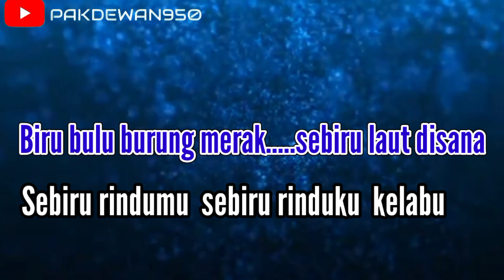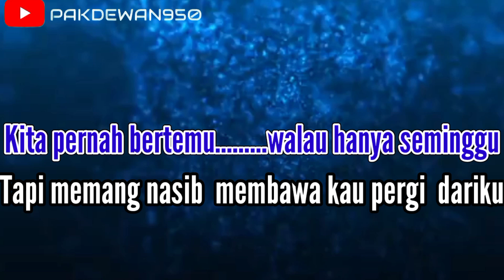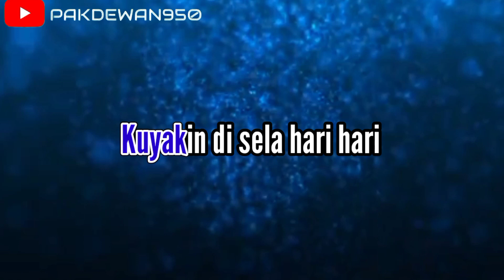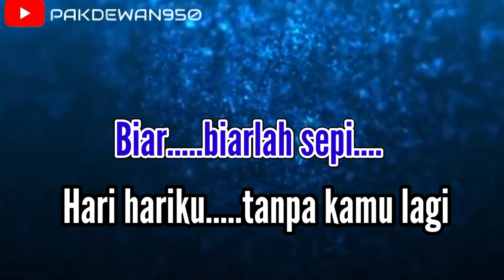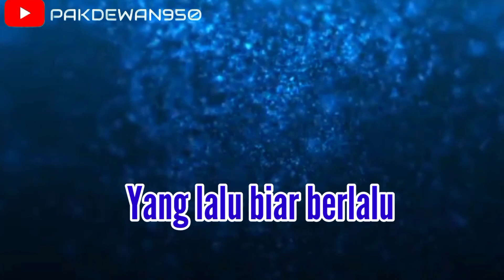Ratih Purwasih || Hitam Putih Fotomu || Karaoke Nada Wanita || Cover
Lirik:

hitam putih fotomu dalam album kenangan
tersimpan selalu ku kenang kembali kala rindu
biru bulu burung merak sebiru laut di sana
sebiru rindumu, sebiru rinduku kelabu

masih ada yang tertinggal di sini di mataku
selendang biru darimu hadiah ulang tahunku
kita pernah bertemu walau hanya sewindu
tapi memang nasib membuat kau pergi dariku

biar biarlah sepi hari-hariku tanpa kamu lagi
biar biar ku cari jalan hidupku tanpa kamu lagi
ku yakin di sela hari-hari
pasti masih tertinggal di sana cinta untukku

yang, jangan bersedih, hari masih berganti
yang, jangan bersedih, cinta masih bersemi
yang, jangan bersedih, yang lalu biar berlalu

hitam putih fotomu masih ada di sini
tersimpan selalu ku pandang selalu kala rindu